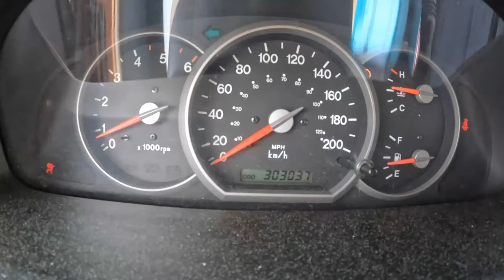2009 Kia Carnival Camper Van [2.9 CRDI 185HP] | POV Test Drive #1266 Joe Black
Car: Kia Carnival II 2.9 CRDI 185HP 2009

0:00 Intro
0:12 Walk-around and interior
1:25 Casual driving
8:30 Highway
9:25 Casual driving
11:57 Engine view

Engine: 2.9LDiesel 4-cylinders
Displacement (cc): 2902
Power: 136 kW/185 hp
Torque: 343 Nm
Transmission: 5-speed automatic
Traction: FWD ( Front-Wheel Drive )

Acceleration (0–100 km/h): 14,6 s.

Fuel Tank Capacity: 75L
Total Range: 833 km
Weight: 2114 Kg
Cargo Space: 302 Liter
Model: 2009
Date of Production : 2005–2014

Driver: Joe Black
Video: GoPro Hero 10 Black / Sony a6300 + Sigma 16mm f1.4
Audio: Zoom H2n (recorder) & Roland CS-10EM (binaural microphones)
Edit: MacBook Pro / Final cut Pro X